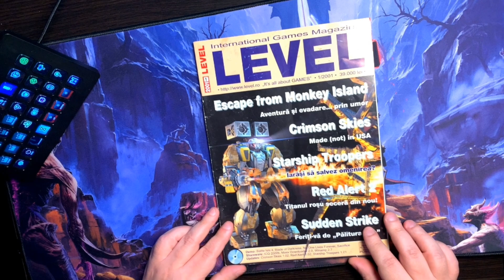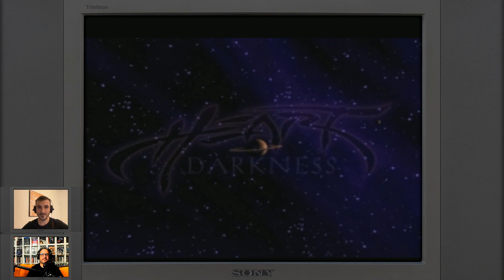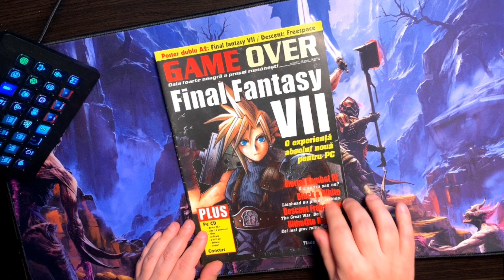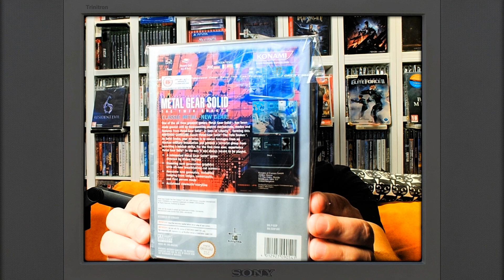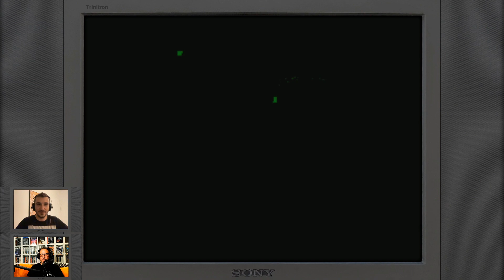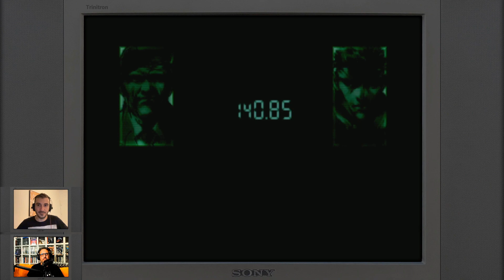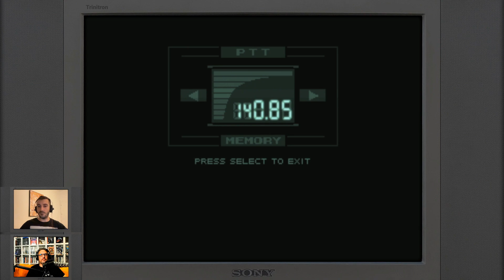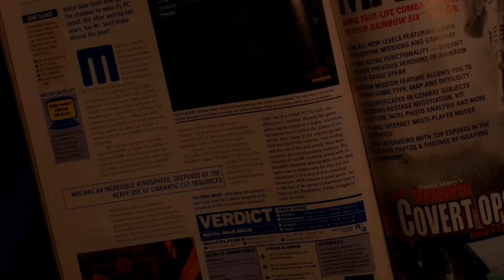Retro Talks #03: PS1 A Hidden Gem and a Masterpice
We continue our new series in which we are looking back at old consoles and games accompanied by the gaming magazines of the era.
We really hope you will like it!
Initially, we wanted to do this in a single episode, but it really got too big so you will see it in a few episodes.